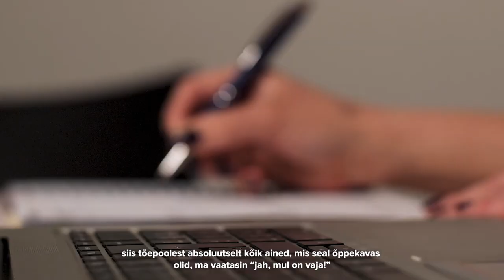TALTECHI PERSONALIJUHTIMISE MAGISTRIÕPPEKAVA – MAGISTRANDI VAADE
TalTechi personalijuhtimise magistriõppekava sobib kõigile, kes tegelevad oma töös inimeste juhtimisega. Õppes on teooria ja praktika heas tasakaalus. Õppetöö toimub üle nädala reedest pühapäevani.